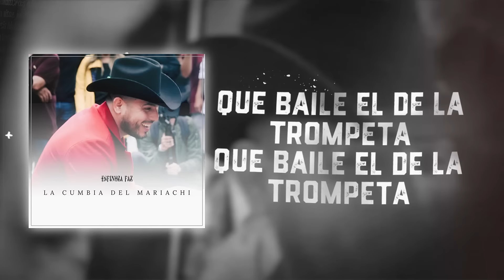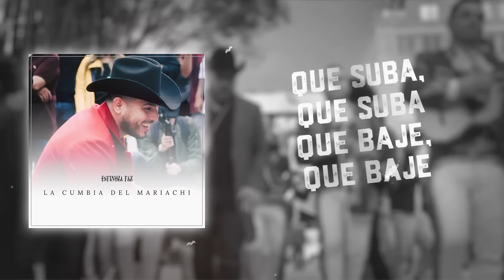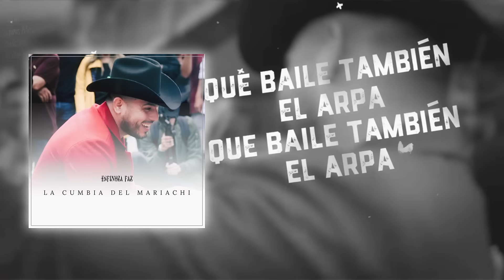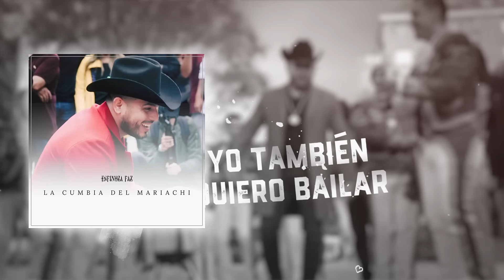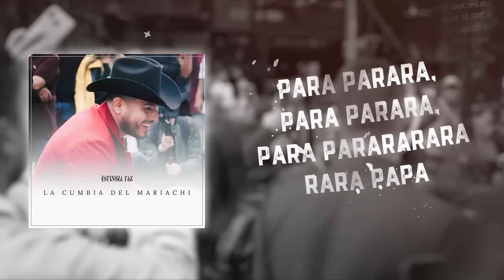Espinoza Paz – La Cumbia Del Mariachi (Lyric Video)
Lyric Video de “La Cumbia del Mariachi”, canción dedicada con mucho respeto y picardía mexicana para los mariachis del mundo.
“Viva El Mariachi”  “Viva Nuestra Musica”

Para parara, para parara, para parara rarapapa

Del rancho para el mundo, Espinoza Paz

Que baile el del acordeón
Y que ya no sea tragón

Que baile el de la trompeta
Y que ya se ponga a dieta

Que baile el de la vihuela
Y le traigan una chela
 (¡bueno roi!)

Que baile el del guitarrón
No importa que esté panzón

Que baile todo el mariachi

Que suba, que suba
Que baje, que baje

Que baje, que baje, que baje, baje, baje
Que suba, que suba, que suba, suba, suba

¿En dónde está el del violín?
El que es el novio de Germin
(¡Caray!)

Que baile también el arpa
¿En dónde está el compa del arpa?
¡Pues la mujer le pegó!
Que mandilón me salió,
Pues que no baile el del arpa

Que baile el de la guitarra
Ya córranlo de la barra

Yo también quiero bailar
(Báilele, báilele)

Alguna parcerita, que quiera bailar conmigo está noche
Que levante la mano y que suba pa' acá

D.R. Viernes Music S.A. de C.V.
1029 Music